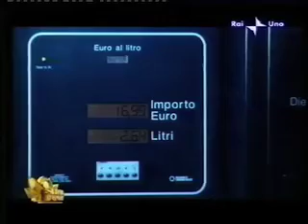CARO BENZINA Serata d'onore Part 1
Serata d'Onore CARO BENZINA di Nicolangelo Gelormini